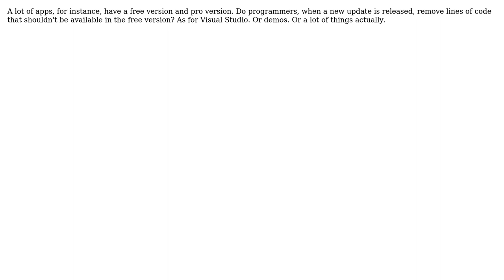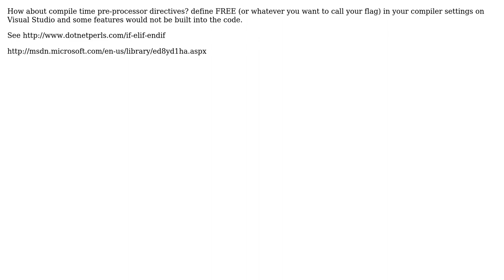Software Engineering: How do programmers handle several versions of a same program?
With thanks & praise to God, and with thanks to the many people who have made this project possible! You are responsible for your own actions.